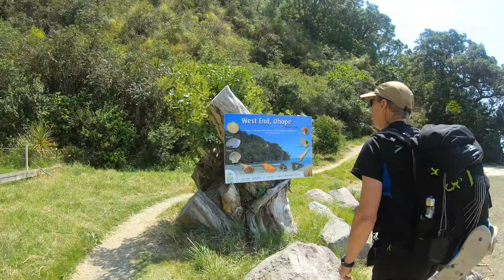Walk from Ohope Beach to Otarawairere Bay | Whakatane Day Four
We walked from Ohope Beach to Otarawairere Bay and had a swim.